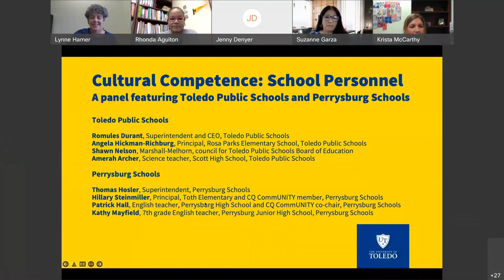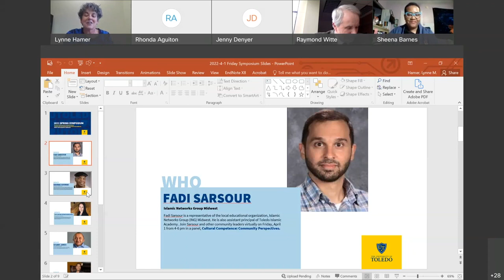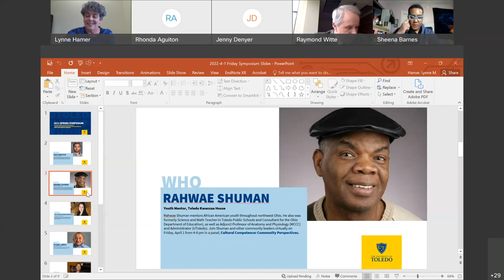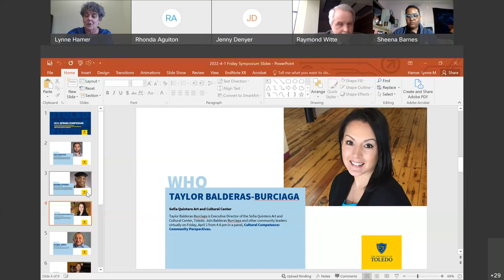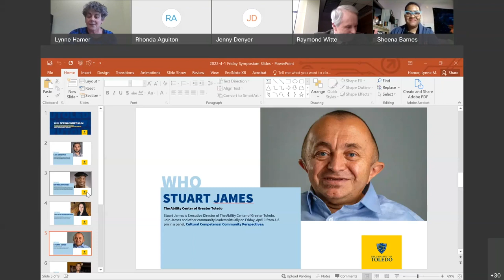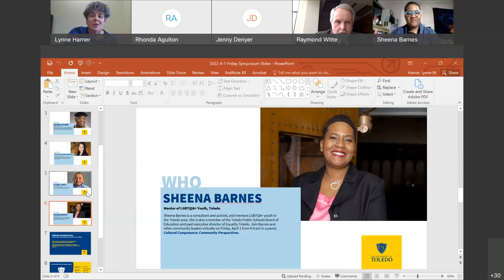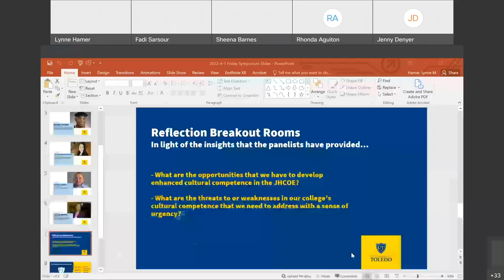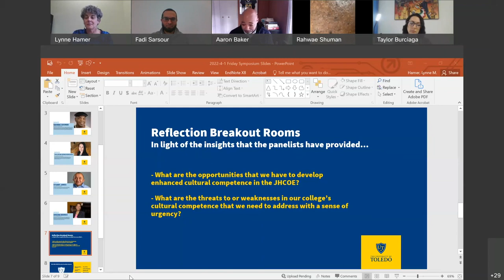Cultural Competence Community Perspective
2022 Spring Symposium Day 1